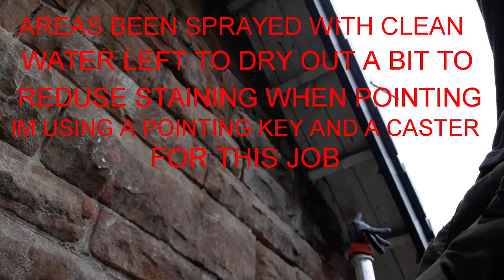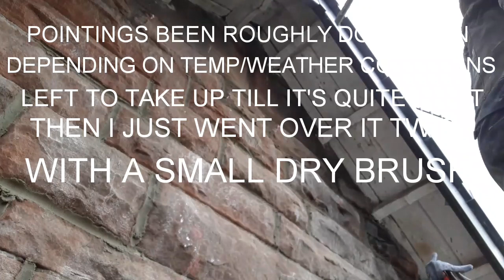Re-pointing parts of a sandstone gable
in this upload im raking out old pointing on a sandstone gable and re-pointing using a 5 building sand to 1 cement with plasticiser there is other mixes you can use but its quite a hard sandstone so im sure a 5:1 ratio will be fine